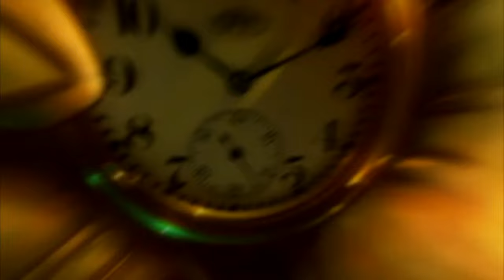Need for Speed: Carbon - Own The City | 3. Perimeter HWY + SLY (Boss) | PSP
RACES
00:11 East Tunnel (Circuit)
04:51 Urban Technical (Circuit)
10:23 Perimeter (Lap Knockout)
14:13 Open World (Crew Takedown)
16:53 Double Switch (Sprint)
18:36 Open World (Escape)
20:28 Open World (Delivery)
22:04 Boss Race: Urban Technical (Circuit)

PC SPECS
● OS: Windows 10 Home 64-bit
● GPU: NVIDIA® GeForce® GTX 1650 Mobile (4GB GDDR5)